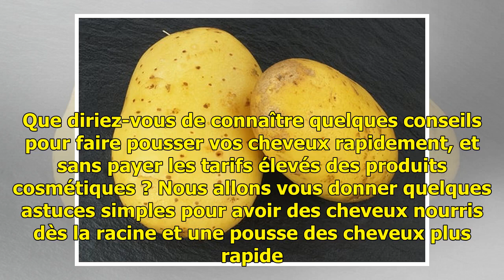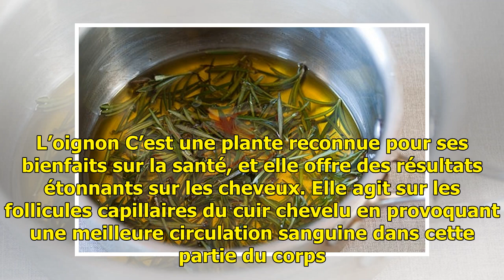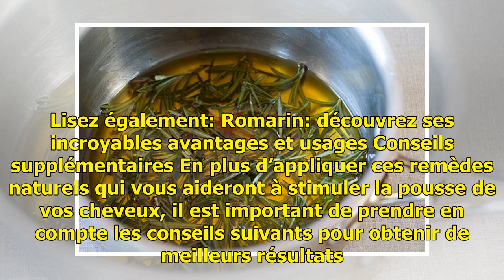Remèdes et conseils naturels pour une pousse des cheveux plus rapide - Améliore ta Santé